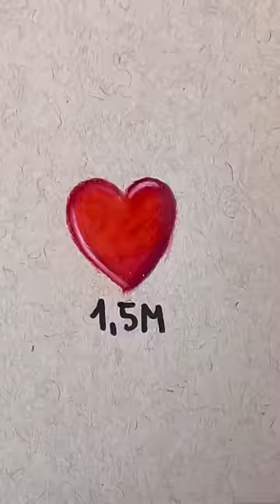I couldn't believe this happened...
Thank you to all of my subscribers 💜 i can't believe this happened, luv u all